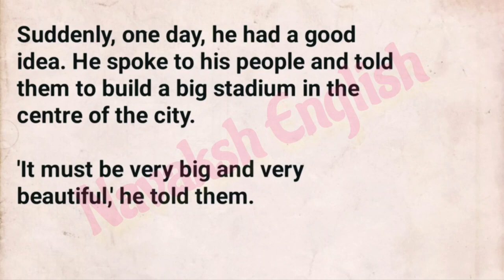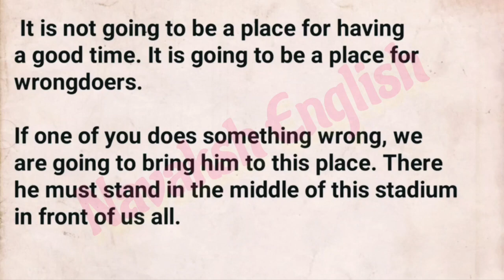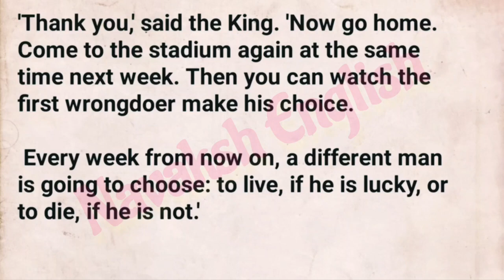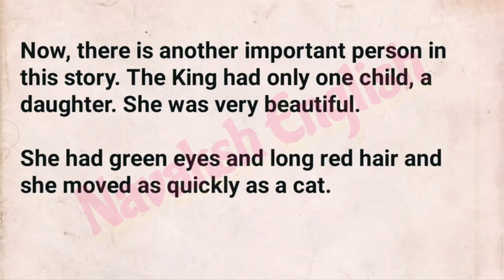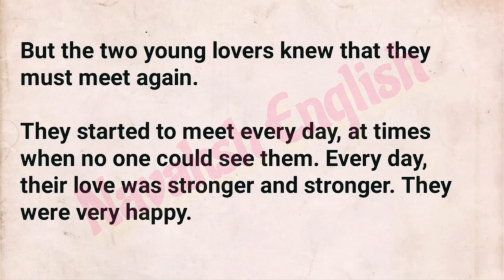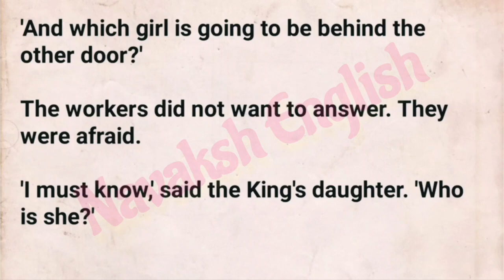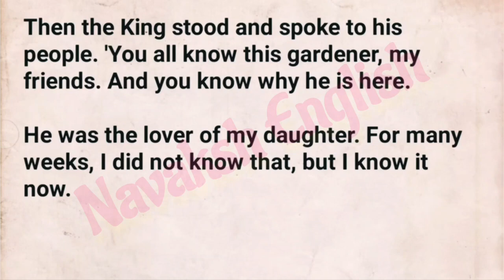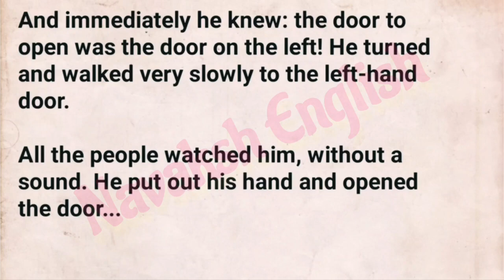The Lady or the tiger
English story The lady or the tiger

Dear viewers I hope you enjoy listening to my stories and at the same time improve your speaking skills.